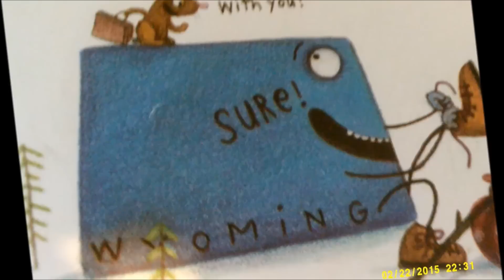Me singing 50 States that Rhyme 2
This is my second video of me singing 50 states that rhyme! The pictures were taken from "The Scrambled States of America" and "The Scrambled States of America Talent Show". Please, NO negative comments! Like I said before, those will get you blocked. Well, enjoy!